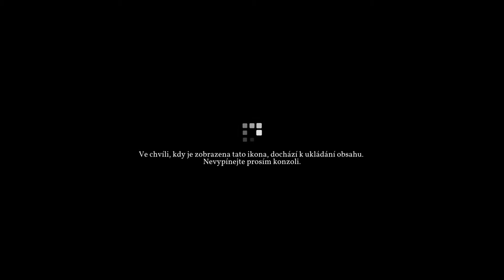Portal Knights [Gameplay 22] (Solo)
Started a solo run.

Text: Czech

Possible Support of my work and future gear upgrade.